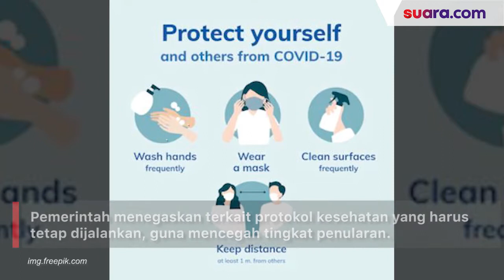Efektif! Ini Tips Mencegah Penularan Covid-19 saat Mudik Lebaran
Arus mudik lebaran 2022 diprediksi dimulai sejak  Senin 25 April 2022. Mobilisasi masyarakat yang masif tentunya memiliki risiko peningkatan kasus Covid-19.

Itulah mengapa pemerintah menegaskan protokol kesehatan harus tetap dijalankan. Hal senada juga disampaikan Direktur Pasca Sarjana Universitas YARSI sekaligus Guru Besar Fakultas Kedokteran Universitas Indonesia, Prof. Tjandra Yoga Aditama, bahwa kasus Covid-19 harus terus ditekan.

Berikut ini tips mencegah penularan Covid-19 saat mudik.